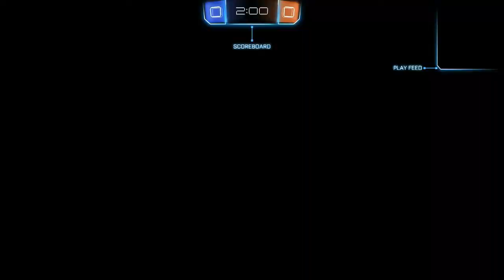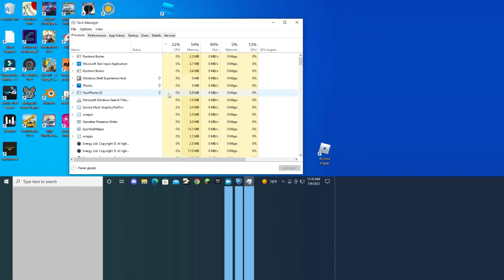Playing Rocket league placement matches!